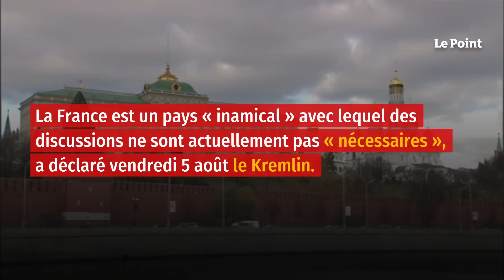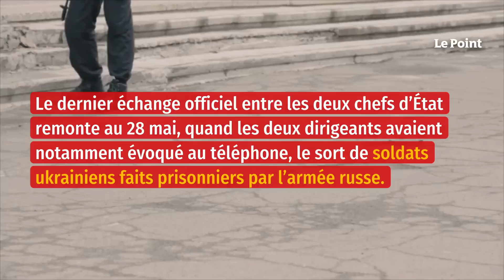« La France est un pays inamical » : Moscou ne répond plus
Les présidents russe Vladimir Poutine et français Emmanuel Macron n'ont pas eu d'entretien téléphonique depuis deux mois, car la France est un pays « inamical » avec lequel des discussions ne sont actuellement pas « nécessaires », a déclaré vendredi 5 août le Kremlin.